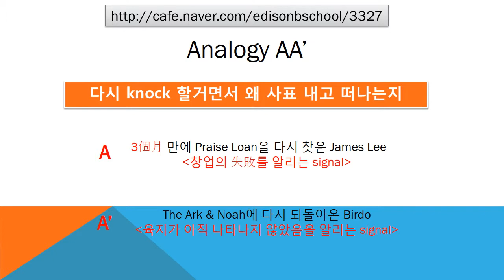#3327 Praiseloan (주)찬호론대부 MBA GMAT Logic, '왜 사표내고 떠나는지'